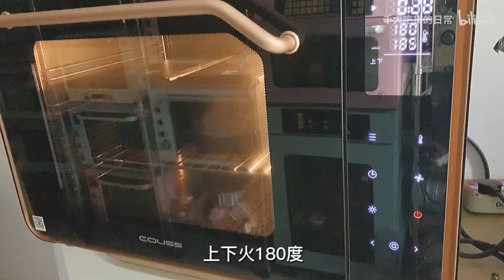挑战做100款吐司之杂粮全麦吐司，好吃的全麦吐司就看这款